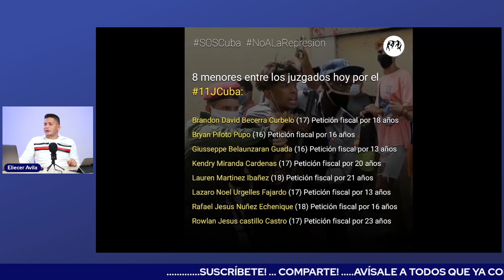Me pides “lista”, aquí la tienes!! 😤